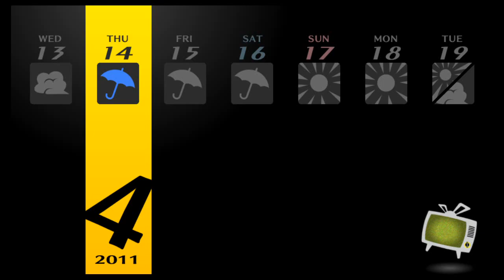【P4G】いにのペルソナ4 ザ・ゴールデン 実況プレイパート03